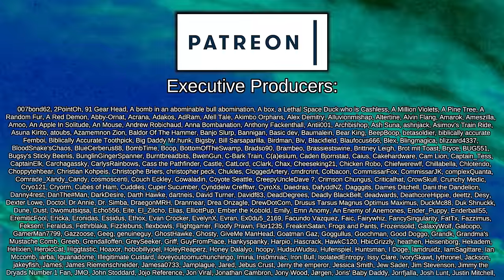The Unstoppable Teenage General | Crusader Kings III: Game of Thrones - Wild Goose Chase #17